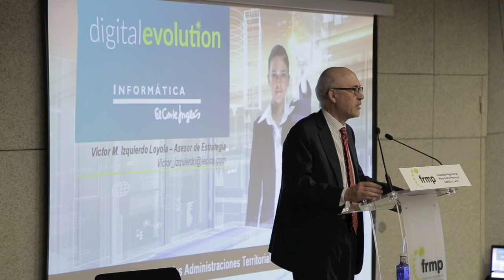I Foro Buenas Prácticas en las Administraciones Públicas (Transformación Digital y 'Smart City')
Alfonso Polanco, presidente de la Federación Regional de Municipios y Provincias de Castilla y León y alcalde de Palencia, anunció este jueves que va a proponer a la Junta un plan estratégico de modernización de las entidades locales, durante el I Foro Buenas Prácticas en las Administraciones Públicas (Transformación Digital y Smart City) organizado por Castilla y León Económica y la citada entidad con el patrocinio de Acciona e Informática El Corte Inglés. Esta estrategia contempla que todos los castellanos y leoneses tengan una conexión a Internet de garantías en sus lugares de residencia, con el horizonte 2020 como umbral definitivo de despegue. Además, señaló que corresponde a las entidades locales liderar el proceso de transformación digital al que están llamadas.